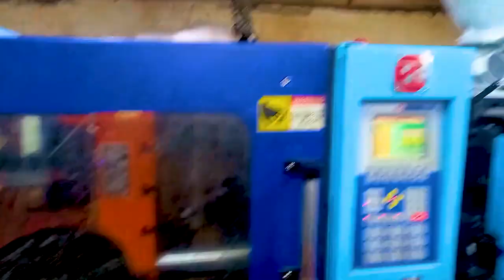Hair clips making machine Plastic clips making machine Hair clip moulding machine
Our business core holds manufacturing and supplying of Injection Moulding Machines. Whereas other products are Aluminium Pressure Die Casting Machines, Special Purpose Machines and Equipment, Precision machined assemblies, etc. PRATISHNA caters to domestic as well as international markets.
Quality of products and consistency in output are our secret to win the market trust. Our prompt service and long trouble free operations of machines holds the customers for repeat purchases. With the implementation of modern technology and energy efficient design, we are cutting the cost of production for our clients, which directly affects the affordability of products.
A competitive and viable pricing of machines is giving us an edge in the market. Being a customer centric organization we are highly concerned with the quality and durability of products at an affordable pricing. The quality standards and design superiority has helped in association with top engineering companies like Godrej & Boyce Ltd. for manufacture under their brand name.